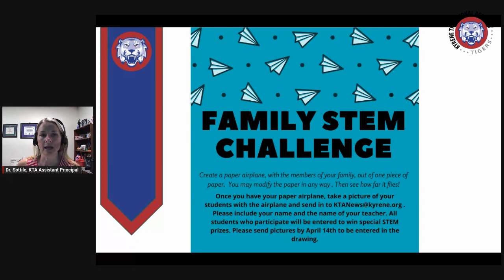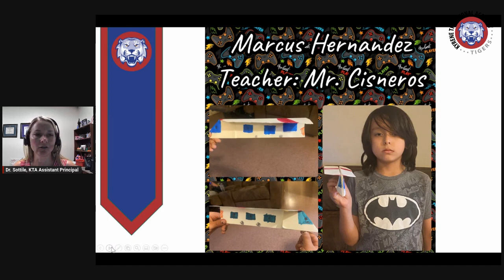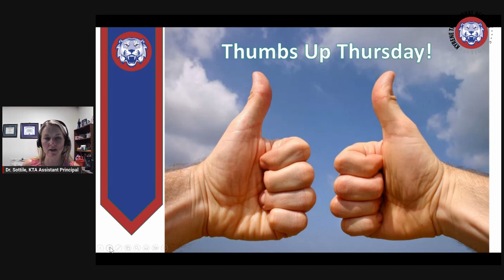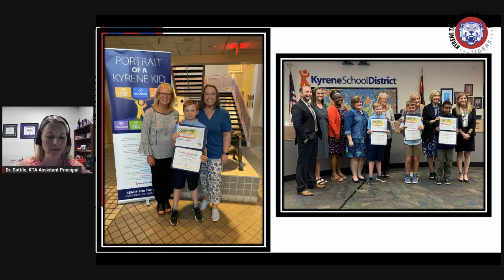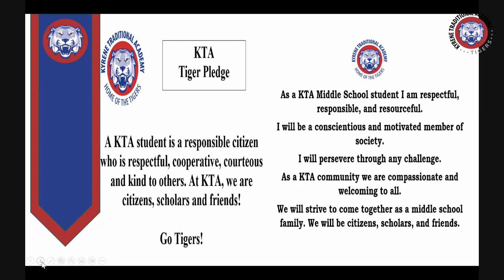KTA Announcements - Thursday, April 13, 2023